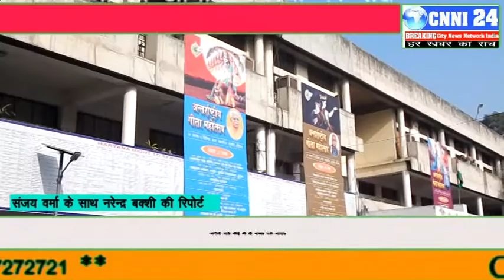Cnni24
Mandbuddhi Mahila ka shoshan